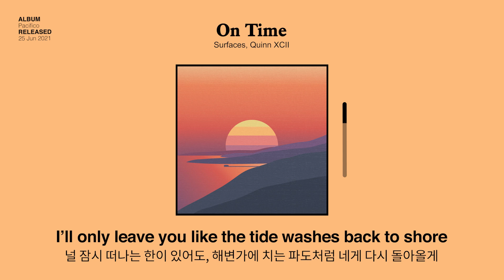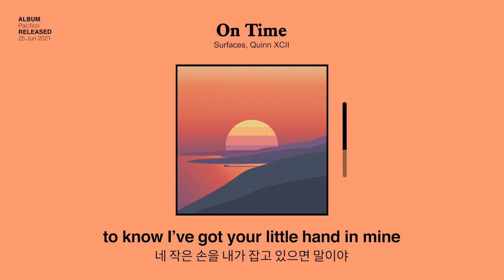네 손을 잡을 수 있다면 롤렉스 같은 건 필요 없어⌚ | 서피시스 (Surfaces), 퀸 나인티투(Quinn XCII) - On Time (한글 자막)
힐링 듀오 서피시스의 새로운 앨범 'Pacifico' 발매!
캘리포니아 말리부의 홈 스튜디오에서 제작한 앨범인 만큼 이번에도 힐링&칠링 분위기가 가득하네요 😄